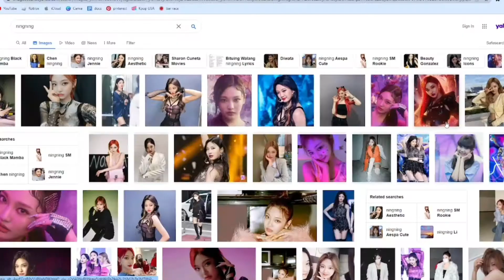aespa concert but make it roblox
[1] NEW TEXT! •°. *࿐

./づ~ ♥

➺ ABT ME !
+ no